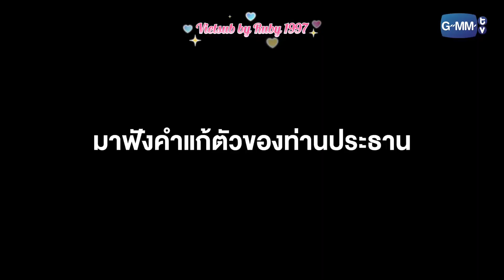[Vietsub] Hậu trường My School President | Người Yêu Tôi Là Chủ Tịch Hội Học Sinh Tập 4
Vì vốn từ ít ỏi nên đôi khi trans xảy ra sai sót, mong các bạn thông cảm dùm mình nha, mọi thắc mắc liên hệ về kênh, xin cảm ơn 💚

Vietsub by Ruby 1997 - Please do not reup 💚